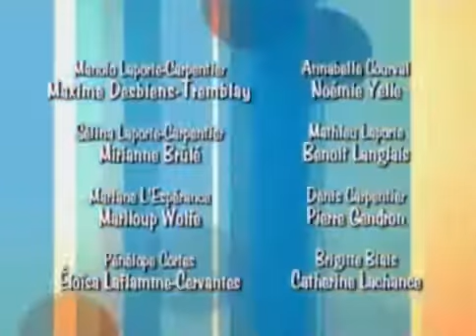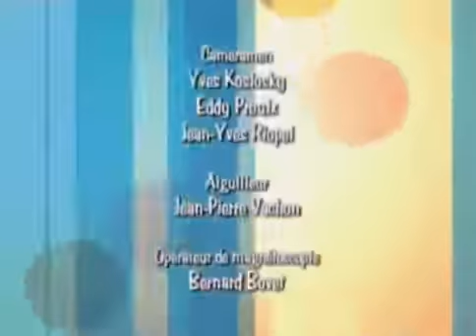Ramdam S01E26 Des laitues et un microbe